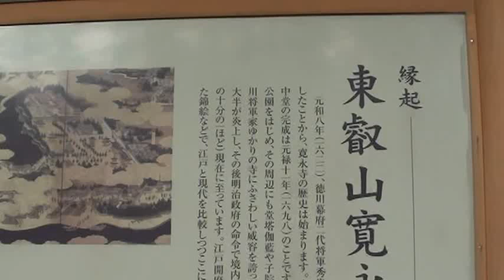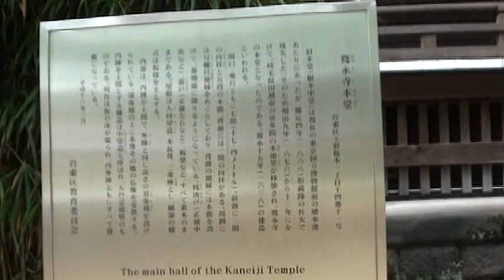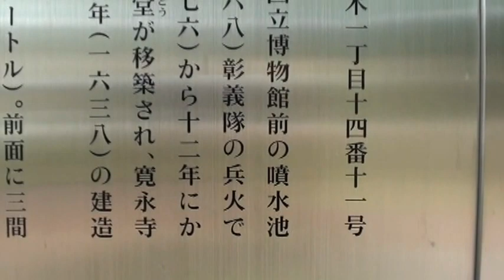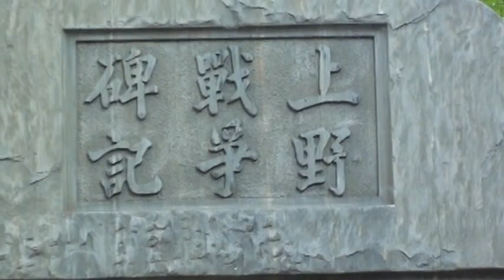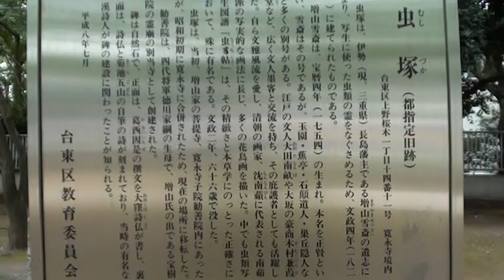【H24/8/14】東叡山 寛永寺 －参拝－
【参拝日】平成24（2012）8月14日（火）

西の比叡山、東の東叡山（東の比叡山の意）